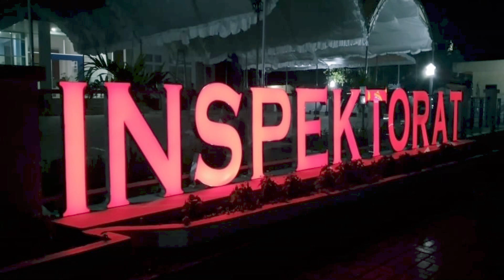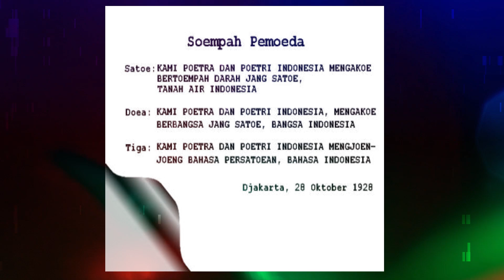PS Inspektorat Daerah Provinsi NTT || Bangun Pemudi Pemuda || Selamat Hari Sumpah Pemuda Tahun 2022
Ciptaan : A. Simanjuntak
Lirik :
Bangun pemudi pemuda Indonesia
Tangan bajumu singsingkan untuk negara
Masa yang akan datang kewajibanmu lah
Menjadi tanggunganmu terhadap nusa

Sudi tetap berusaha jujur dan ikhlas
Tak usah banyak bicara trus kerja keras
Hati teguh dan lurus pikir tetap jernih
Bertingkah laku halus hai putra negri

Puisi: Pemuda Harapan Bangsa

Hatiku bergetar ketika kudengar
Bait-bait Sumpah Pemuda terbacakan
Begitu tulus dan penuh semangat membara

Para Pemuda berjuang untuk Tanah Air Indonesia
Mereka tak gentar dengan senjata tajam & tembakan yang menghadang
Mereka kuatkan tekad
Bulatkan semangat untuk Bangsa dan Negara

28 Oktober 1928
94 Tahun yang lalu, bahkan saat kita belum terlahir
Semangat Pemuda terus membara
Untuk menyatukan Tanah Air Indonesia
Untuk menyatukan Bahasa Indonesia
Untuk menyatukan Bangsa Indonesia

Pemuda Harapan Bangsa
Tonggak perjuangan kini berada di tangan kita
Singsingkan lengan baju kita

Lanjutkan perjuangan para Pemuda
Untuk terus mempertahankan kemerdekaan
Memajukan bangsa dan menjaga nama baik Indonesia di mata dunia

Lokasi : Gedung Sasando Kantor Gubernur NTT
Kameramen : Tim Media Itda Provinsi NTT
Editing : Mario J. Buraen, S.IP., M.M